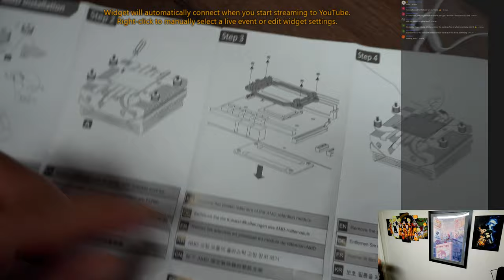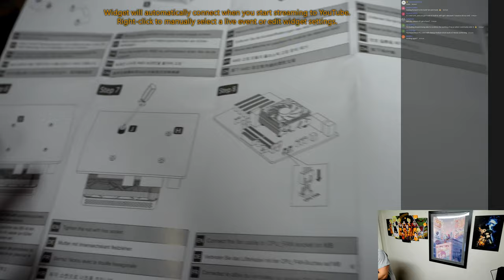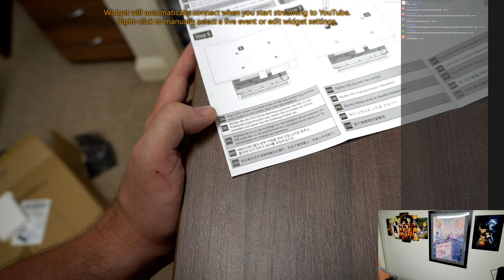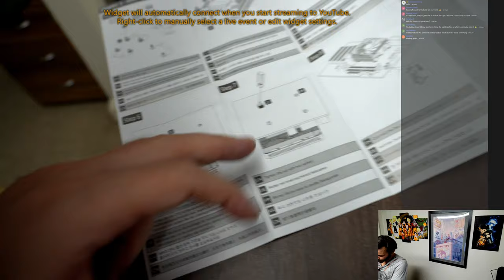ITX build for Frank! (Part 2)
We're building an ITX PC for Frank.

Sorry about the stream dropping, we had a few x-split crashes. As a result I think I'll be trying OBS for our next stream!

Here are the links to our current PCs for sale -